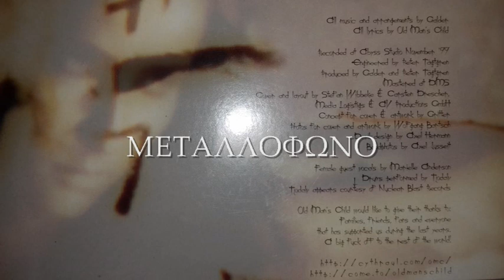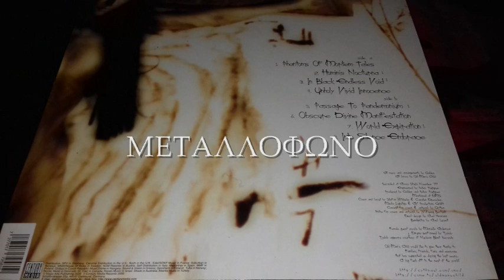OLD MAN'S CHILD - UNHOLY VIVID INNOCENCE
T. ANDERSEN ORRE
CENTURY MEDIA 2000